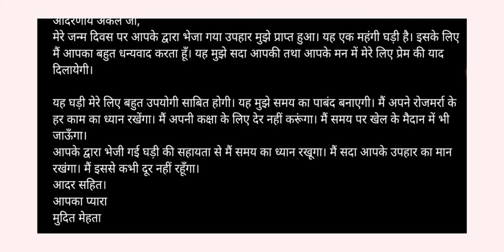अपने अंकल को आपके जन्मदिन पर भेजे गए उपहार का धन्यवाद करने के लिए पत्र लिखें@DAILYDOSEOFSTUDY05